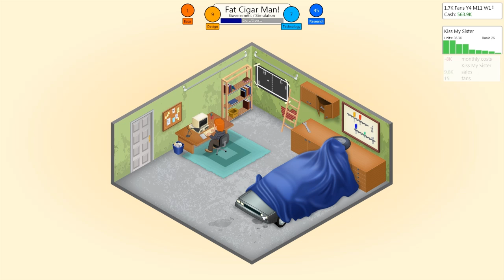Indie Sunday! - Game Dev Tycoon - Part 3